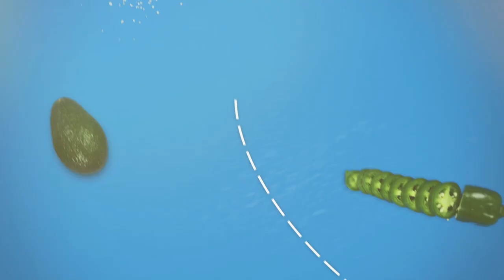Sweet Chile Chicken Pizza Recipe | Wholly Guacamole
Chef Nathan Lippy joins us in The Wholly Kitchen for an awesome Sweet Chile Chicken Pizza recipe using Wholly Guacamole® Avocado Verde!

for the full recipe.

INGREDIENTS:
1 large pizza dough (Pre-made)
2 chicken breasts, boneless and skinless, cut into small cubes
1 cup Sweet Thai Chili Sauce
3 roma tomatoes, sliced
1/2 red onion, julienne
Fresh basil
Fresh Oregano
1 cup marinara sauce
1 cup shredded mozzarella cheese
1 package Wholly Guacamole® Avocado Verde
1/4 cup tortilla crisps (crispy tortilla strips)
salt and pepper
olive oil
(Optional) all purpose flour